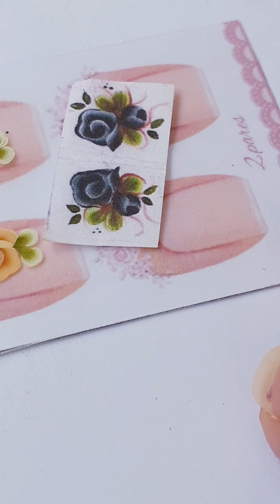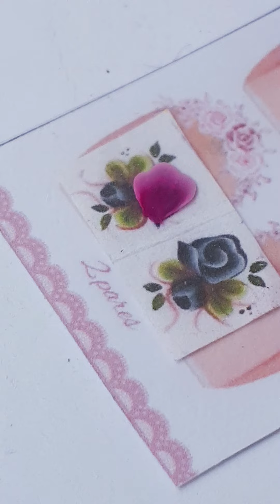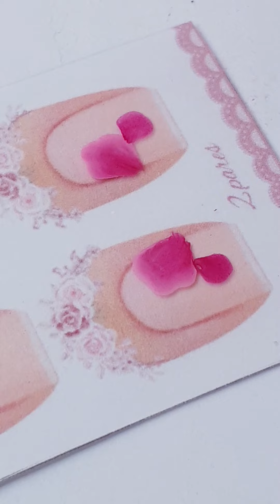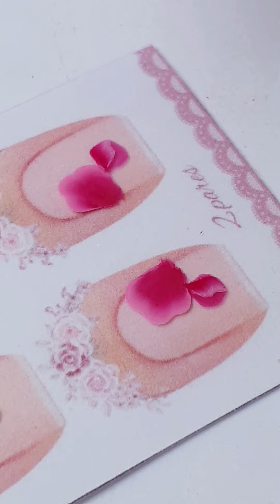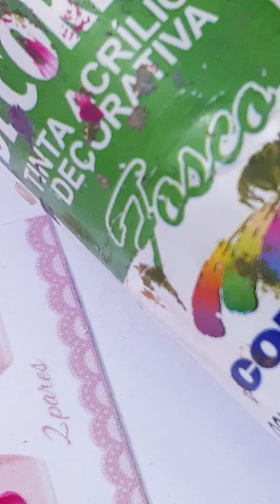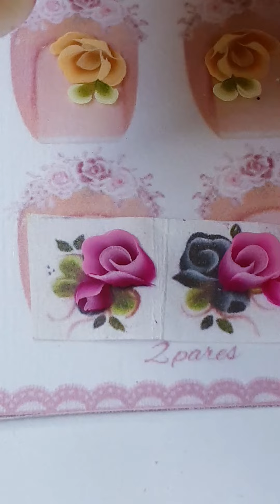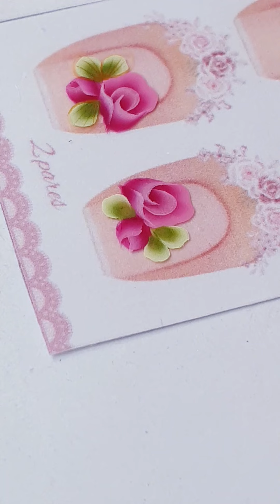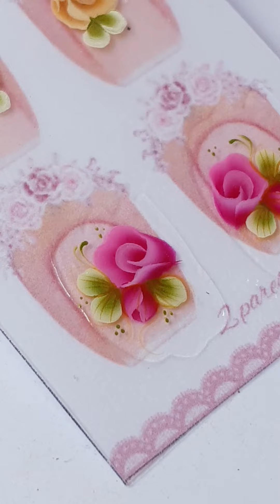Adesivos de unhas facil de fazer